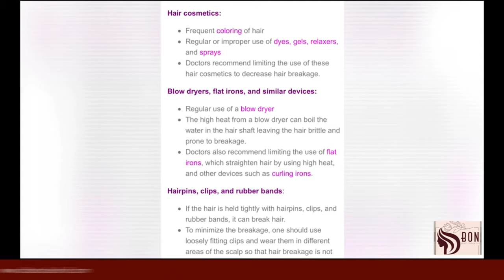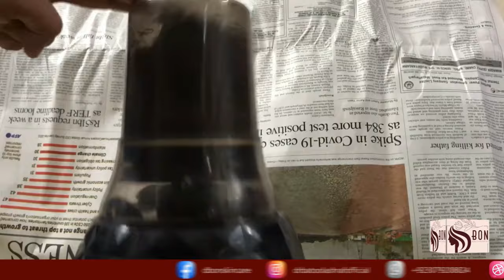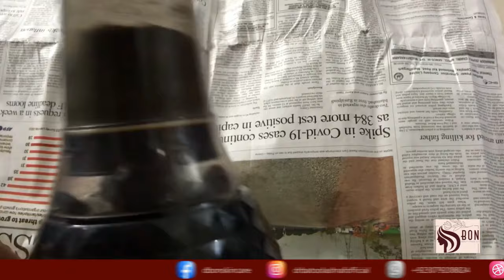EXPLAINED by Doctor | How to make HAIR FIBER at home | dr batool ashraf official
This homemade hair fiber van help as a hair loss cure as it helps in hair regrowth

Because of its different types, finding the hair loss treatment and its causes can be challenging. The medical term for hair loss is alopecia.

Most hair loss is not associated with systemic or internal disease, nor is poor diet a frequent factor. Hair may simply thin as a result of predetermined genetic factors and the overall aging process. Many men and women may notice mild physiologic thinning of hair starting in their 30s and 40s. Life vicissitudes, including illness, emotional trauma, protein deprivation (during strict dieting), and hormonal changes like those in pregnancy, puberty, and menopause may cause hair loss.

Several health conditions, including thyroid disease, iron deficiency anemia, and secondary syphilis, can cause hair loss. While thyroid blood tests and other lab tests, including a complete blood count (CBC), on people who have ordinary hair loss are usually normal, it is important to exclude treatable causes of hair loss.

PATCHY HAIR LOSS:
Some conditions produce small areas of hair loss, while others affect large areas of the scalp. Common causes of patchy hair loss are:
alopecia areata (small circular or coin size bald patches on the scalp that usually grow back within months), traction alopecia (thinning from tight braids or ponytails),
trichotillomania (the habit of twisting or pulling hair out),
tinea capitis (fungal infection)

DIFFUSE HAIR LOSS:

Some common causes of diffuse hair loss are:
pattern alopecia,
drug-induced alopecia,
protein malnutrition, and
systemic disease-induced alopecia (cancer, endocrine disease, and telogen effluvium).

I hope this information will help you in home treatment for hair loss.